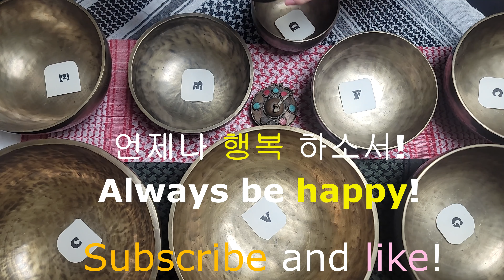Crystal Singing Bowl: Journey into the World of F Sound | Heart Chakra (Anahata) | Green | [4K]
This video's sound is recorded in stereo.
소리에 놀라지 말고 삶의 고통에 머물지 말라.
소리에도 놀라지 말고 삶의 고통에도 머물지 말라.
Do not be startled by the sound, nor linger in the pain of life.
Do not be surprised by the sound, nor dwell in the pain of life.
_Sacred Resonance.

My videos have no mid-roll ads; there is only one ad that plays at the beginning.
제 영상에는 중간 광고 없이, 오직 영상 시작 전에만 광고가 하나 재생됩니다.

4.Heart Chakra (Anahata) - It is located in the center of the chest and is associated with love, compassion, and forgiveness. Its functions include emotional balance, harmony, and connection.
Green: Stability, healing, balance, nature, friendliness, recovery
It provides a sense of stability, reduces stress, and promotes healing and recovery.

This video features a single sound from the Crystal Singing Bowl 432Hz -   F Note.
We captured the resonance produced by striking it with a mallet continuously.
Additionally, there are two LED stick bars on the side that respond to the sound.
The sound was recorded in stereo, and the LED sticks emit green light corresponding to the chakra colors.
When the LED stick bars detect sound, the lights move rapidly, and as the sound diminishes, they move slowly.
When the sound fades away, the lights also disappear.
This video was created using LED stick bars that react to sound, enhancing the visual experience.

1.Root Chakra (Muladhara) - It is located at the base of the spine and is associated with the feeling of being grounded, safe, and secure. Its functions include physical survival, stability, and support.
2.Sacral Chakra (Svadhisthana) - It is located in the lower abdomen and is associated with creativity, sexuality, and emotions. Its functions include pleasure, desire, and relationships.
3.Solar Plexus Chakra (Manipura) - It is located in the upper abdomen and is associated with personal power, self-esteem, and confidence. Its functions include willpower, self-control, and transformation.
4.Heart Chakra (Anahata) - It is located in the center of the chest and is associated with love, compassion, and forgiveness. Its functions include emotional balance, harmony, and connection.
5.Throat Chakra (Vishuddha) - It is located in the throat and is associated with communication, self-expression, and truth. Its functions include creativity, self-expression, and clear communication.
6.Third Eye Chakra (Ajna) - It is located in the center of the forehead and is associated with intuition, perception, and wisdom. Its functions include insight, intuition, and psychic abilities.
7.Crown Chakra (Sahasrara) - It is located at the top of the head and is associated with spiritual connection, higher consciousness, and enlightenment. Its functions include spiritual awareness, transcendence, and divine consciousness.
Singing bowls are known to have various effects on both the body and mind.
Some studies have been conducted, and the results show that playing singing bowls can have the following effects:
Stress reduction: Singing bowl playing helps to reduce stress by lowering brainwave frequencies. Research shows that cortisol levels, the stress hormone, decrease, and feelings of relaxation and calmness increase after singing bowl playing.
Meditation and concentration improvement: Singing bowl playing can help with meditation. When the sound of a singing bowl occurs during meditation, brainwave frequencies decrease, creating an environment conducive to concentration during meditation.
Creativity enhancement: Research shows that playing singing bowls can help improve creativity. Singing bowl playing triggers activity in the right brain hemisphere, which can stimulate creative thinking.
These effects are due to the fact that singing bowl sounds are produced at a specific frequency and vibration. This vibration has a direct impact on the body and brain, helping to maintain a balanced energy system in the body.

To enhance the effects of watching singing bowl performance videos on YouTube, you can try the following methods:
Watch in a comfortable place: It's best to watch the singing bowl video in a quiet and comfortable place to help relax your mind and body.
Use earphones or headphones: Using earphones or headphones can help you hear the vibrations of the singing bowl more clearly and enhance its effects.
Close your eyes and listen: Closing your eyes while listening to the singing bowl sound can minimize visual distractions and improve concentration, maximizing the meditation effect.
Repeat for a certain amount of time: Since the singing bowl sound is composed of specific frequencies and vibrations, repeating the listening experience for a certain amount of time may be more effective.

Full Moon Singing Bowl/Crystal Singing Bowl 432Hz This is the sound of a singing bowl to help you meditate or relax or sleepless.